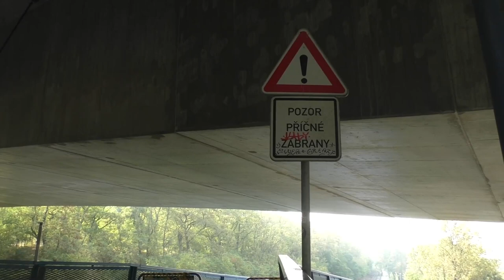Radotínský most | RECENZE MOSTU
Pro auta plní svou funkci skvěle, pro ostatní už nikoli. Nejdelší silniční stavba v Česku nese ve čtyřech částech Pražský okruh... My se jí ale budeme věnovat jako celku zvaném Radotínský most.